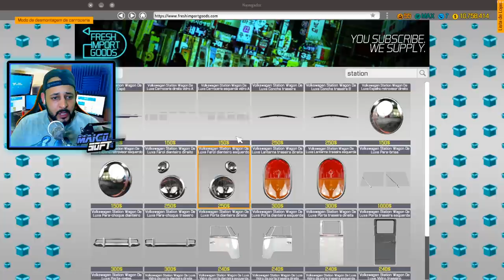OQUE VAMOS FAZER??? - CAR MECHANIC SIMULATOR 2018 2021 2021